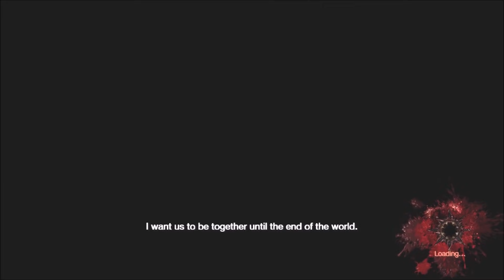Let's paint the town RED! - Splatterhouse (Xbox 360)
On this episode of Flophouse Plays, I slap on my big stupid Xbox 360 terror mask and go to town on the West Mansion!